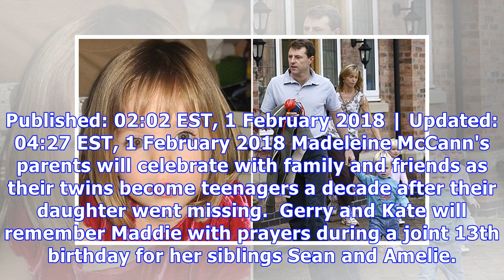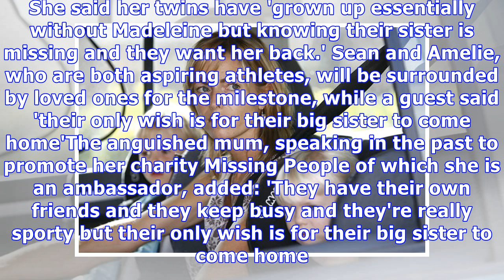Madeleine McCann's twin siblings celebrate becoming teenagers